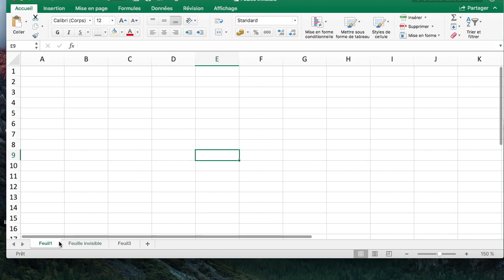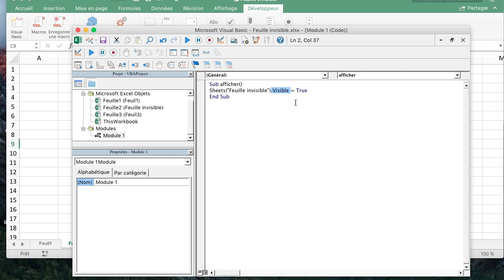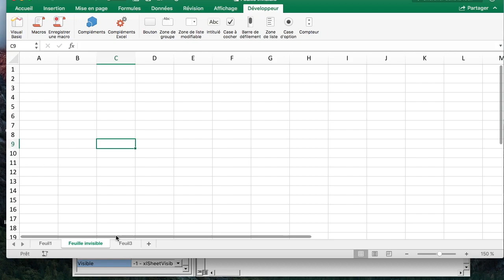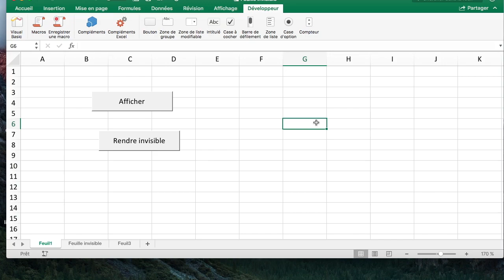RENDRE UN ONGLET EXCEL INVISIBLE - DOCTEUR EXCEL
👇 Clique sur PLUS pour tous les BONUS👇

Docteur Excel te montre comment rendre un onglet Excel (presque)
 invisible

97% de mes tutos ne sont PAS visibles sur Youtube! Pour tout voir: